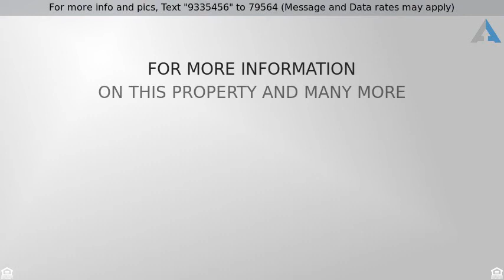Priced at $510,000 - 6905 S MARTIN Lane, Tempe, AZ 85283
Welcome Home!

Gorgeous corner lot home in Tempe! Upgraded flooring and custom color palette throughout. Cozy fireplace in great room. Kitchen is complete with a  cabinets galore, granite counters, breakfast bar, stainless steel appliances and a full kitchen nook which seats at least 10!!! Master suite has spacious walk in closet. Full ensuite with extended single sink vanity and a private exit to backyard. Backyard features pool, built in play house, lush landscaping, and plenty of room for entertaining. This home is sure to go fast, so come see it today!